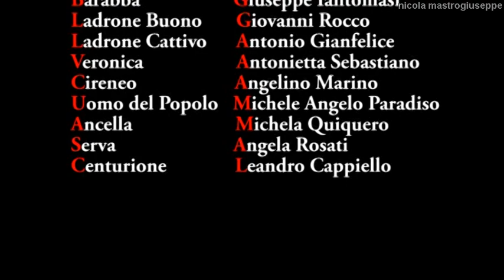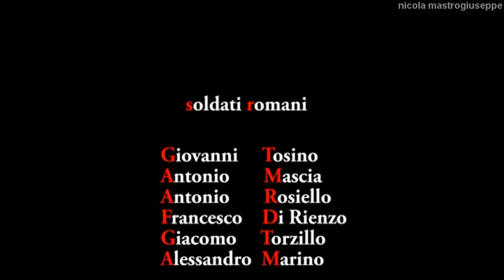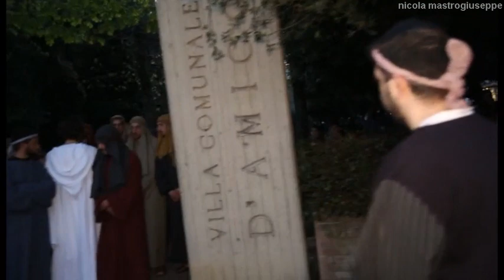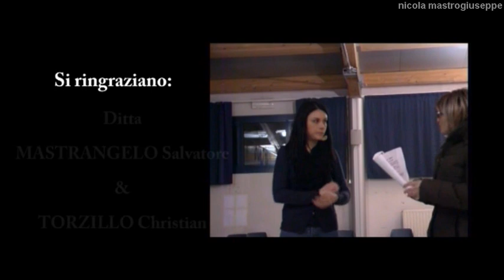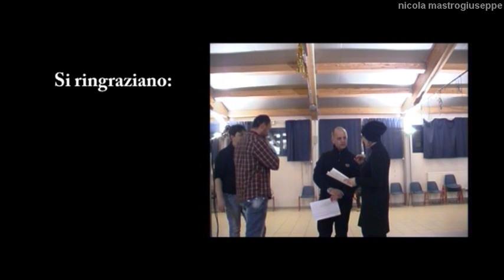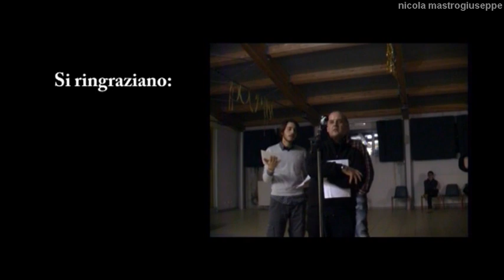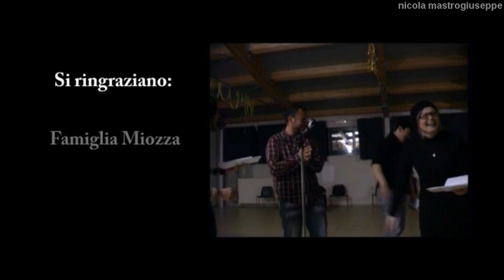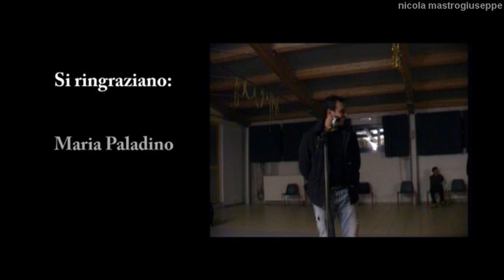La Passione di Cristo - 13 aprile 2014 Santa Croce di Magliano (CB)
13 aprile 2014 Santa Croce di Magliano (CB). La Passione di Cristo. Materiale video messo a disposizione da Giuseppe Licursi (u parzenaule). Riprese e montaggio a cura dello studio "Foto Video Trasmundi" di Gianluigi Trasmundi. In collaborazione con l'Associazione Musicando.